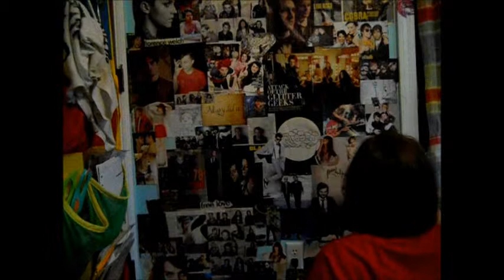6/12 - Updating Wall